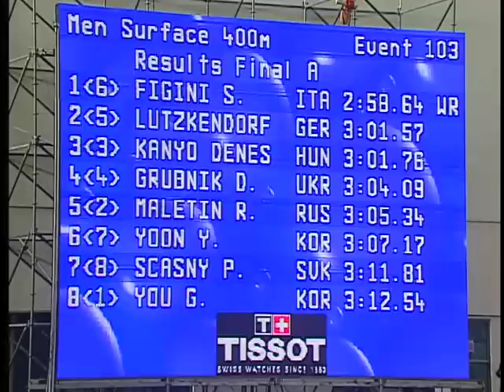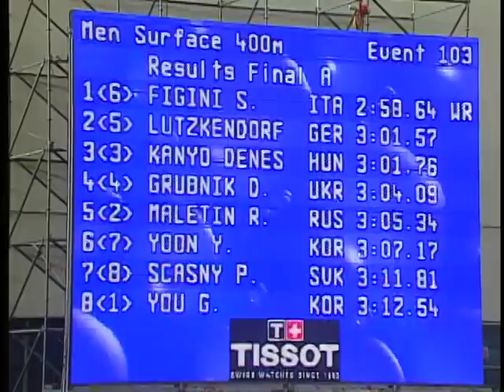400 mt world games 2009 Figini finswimming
Finale dei world games di pinnato a Kaohsiung Taipei, dove Stefano ha ottenuto due medaglie d'oro nei 200,400 e una d'argento nella 4x100.  questo è il 400 con il nuovo record del mondo 2,58,64